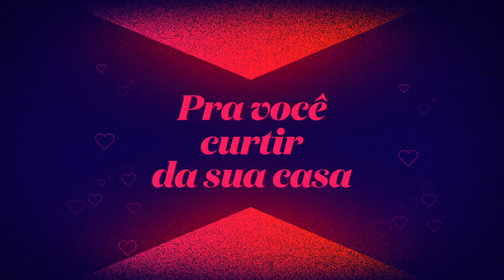Ivete Sangalo em Casa: vamos ouvir juntos os sucessos da cantora!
Que tal dar uma passadinha na casa da Ivete neste sábado?